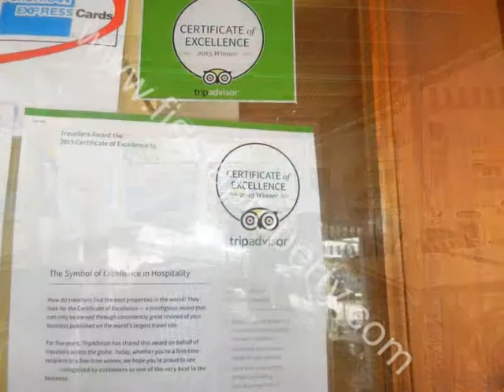Ref B10909 Bar Restaurant For Sale in Benalmadena, Malaga, Spain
Lease €39,950 Rent €1,150